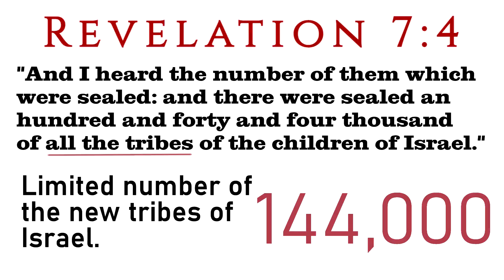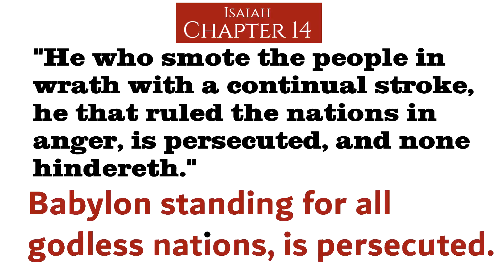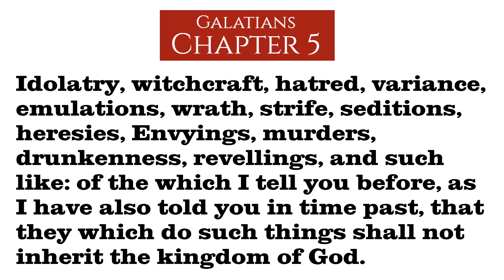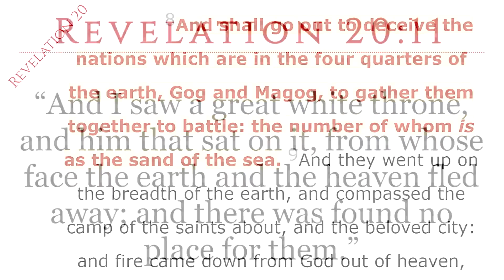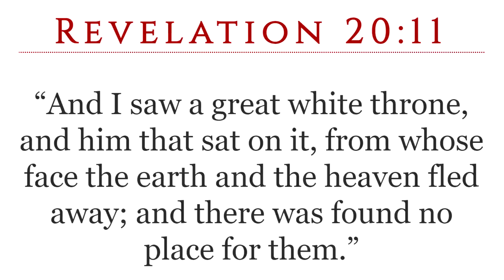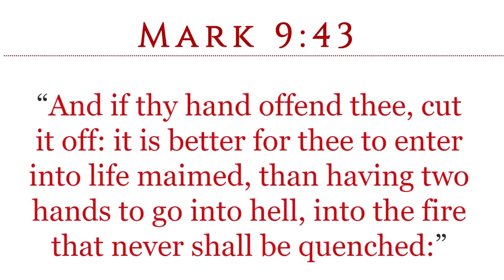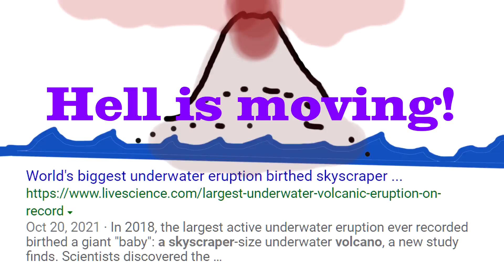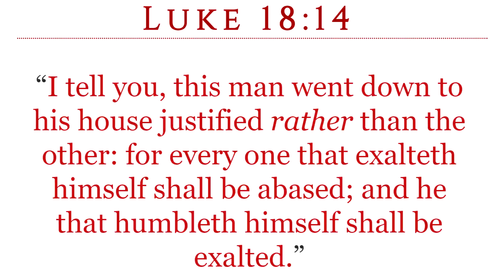Hell Is Moving!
Just before the rapture, hell will be moving upward. There will literally be a fiery hell on earth. Every nation that forgets God will be turned to hell.